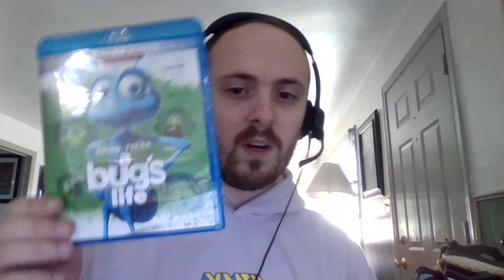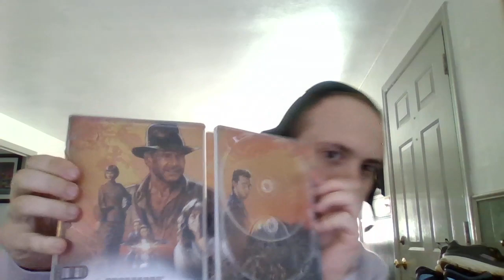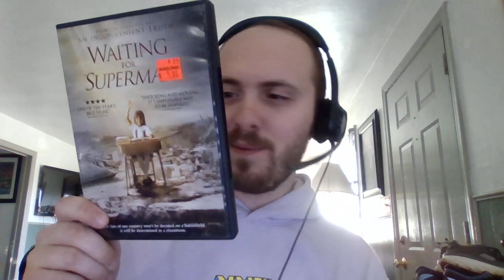Isaac's DVD, Blu-ray and 4K haul 2/26/2024